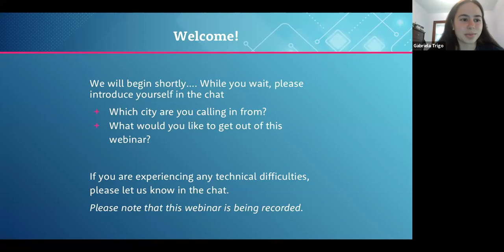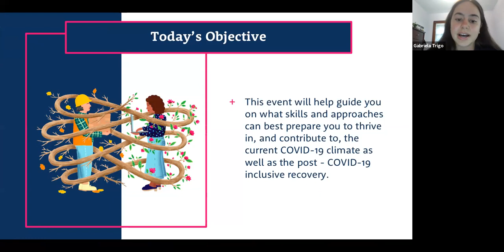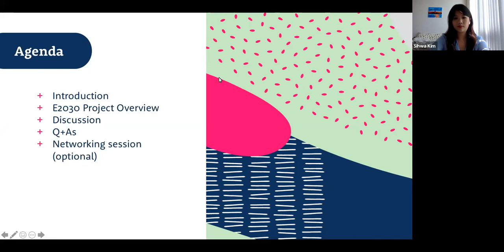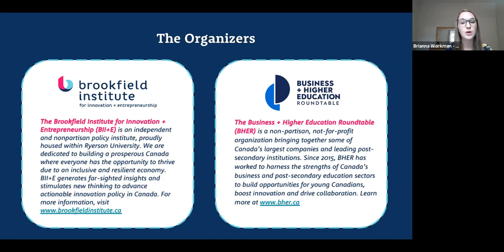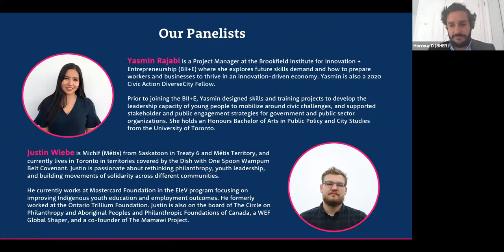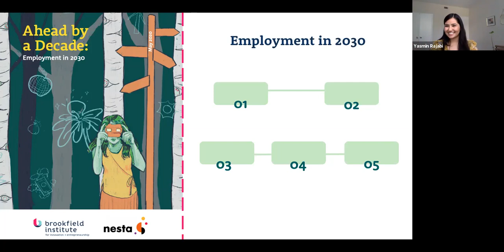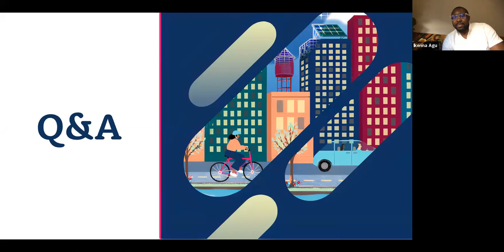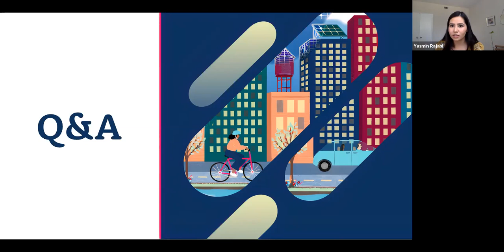The Future of Skills: Building an inclusive future starts with you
On August 19, 2020, the Brookfield Institute for Innovation + Entrepreneurship (BII+E) and the Business + Higher Education Roundtable (BHER) were joined by moderator Hormuz Dadabhoy and panelists from the policy space and beyond including Ikenna Agu-Amaechi, Yasmin Rajabi, Justin Wiebe, Victoria Kuketz, and Anna-Kay Russell for a conversation on the future of skills. The panelists shared their stories of resilience, adaptability, lifelong learning and career pivots to help prepare students, recent graduates, and young professionals to thrive in, and contribute to, the inclusive post–COVID-19 recovery.